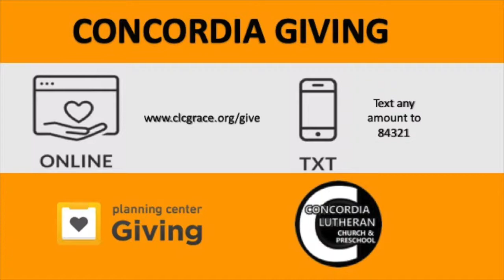Sunday, August 25, 2019 I Could Never Forgive That Person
In our current series, we are exploring myths that we mistakenly believe, and discovering instead, the life-giving truth of Christ.  Today’s myth is: I Could Never Forgive That Person.